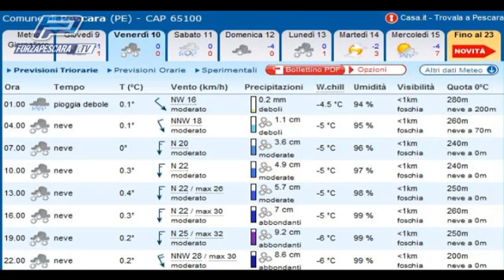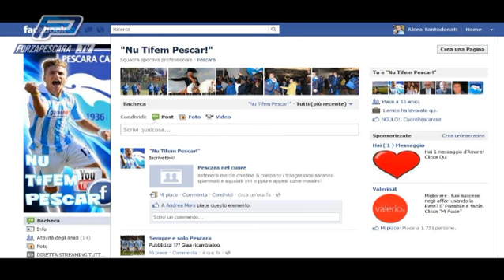STUDIOWEB Aspettando Pescara - Juve Stabia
In studio Luciano Rapa, Donato Giampietro, Luca Teseo - Ospiti: Daniel Torelli e Marco Bruni di "Nu tifem Pescar" - Regia di Alceo Tontodonati